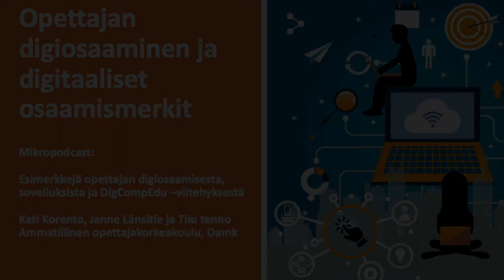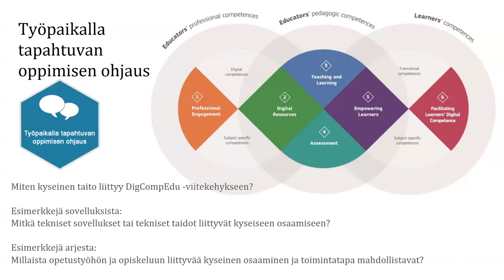Opettajan digiosaaminen: Työpaikalla tapahtuva ohjaus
Opettajan digiosaaminen
Minipodcast: Työpaikalla tapahtuva ohjaus -osaamismerkki kuuluu opettajan pedagogiisin opintoihin. Lyhyessä keskustelussa kerrotaan esimerkkejä aiheeseen liittyvistä toimintatavoista, sovelluksista sekä siitä miten aihe liittyy DigComEdu -viitekehykseen.